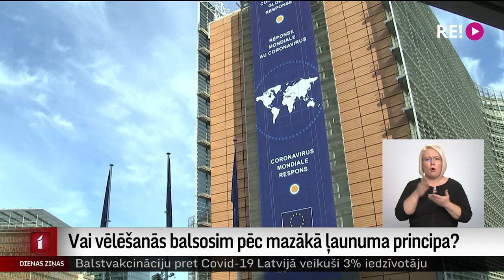Vai vēlēšanās balsosim pēc mazākā ļaunuma principa?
Būtiskais reitingu kritums, ko jaunākās aptaujas oktobrī uzrādīja gandrīz visām partijām, var novest pie tā, ka nākamgad plānotajās Saeimas vēlēšanās varam piedzīvot neredzēti zemu balsošanas aktivitāti, prognozē eksperti. Latvijas politiskajā arēnā ierasti aktuālo nacionālo jautājumu šoreiz var pārtrumpot ekonomiskās problēmas un bažas par pandēmijas tālāko virzību. Kā Latvijas partijas varētu pozicionēt sevi pirmsvēlēšanu laikā, un ko var sagaidīt vēlētāji?